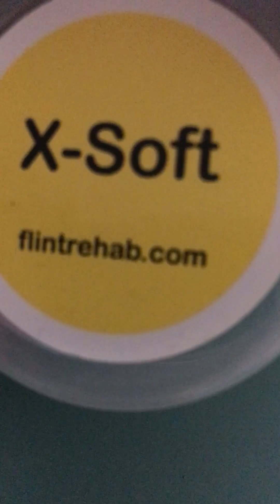August 8, 2017